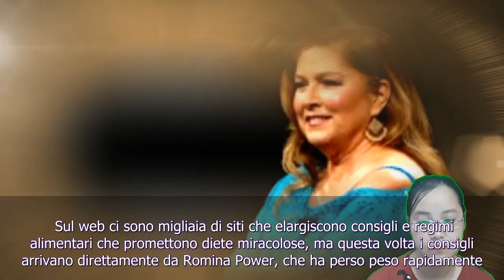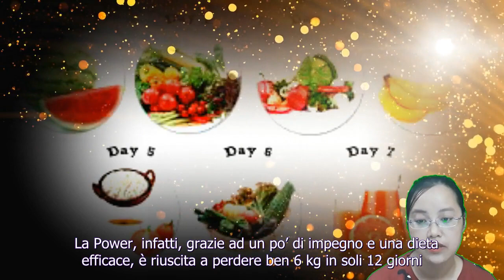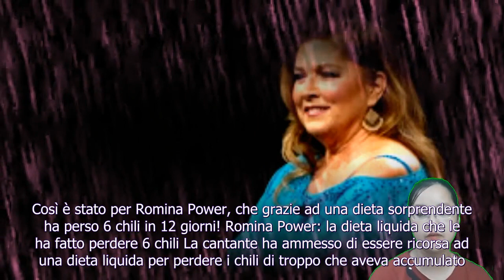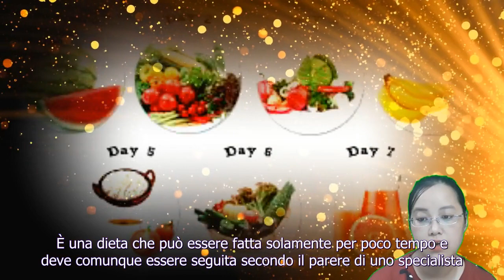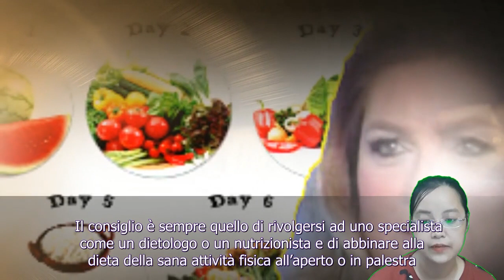Romina Power: “Ho perso 6 chili in 12 giorni” | Ma quale è il segreto della donna?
Romina Power e la dieta miracolosa: “Ho perso 6 chili in 12 giorni” La Power, grazie ad un po’ di impegno e una dieta efficace, è riuscita a perdere ben 6 kg in soli 12 giorni. Ma quale è il segreto della donna?  La dieta di Romina Power: ha